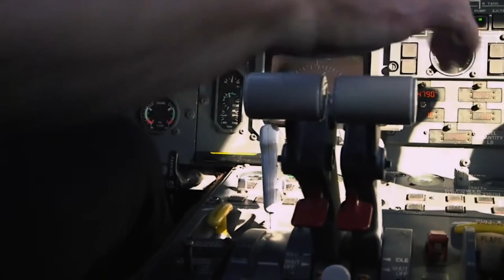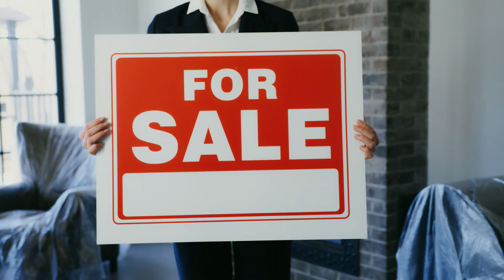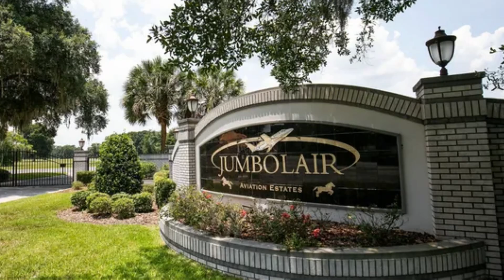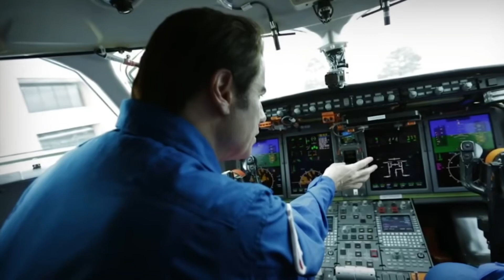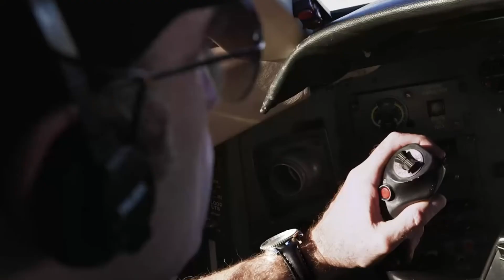John Travolta Shows Off His Insane Airport Mansion 😳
In this video, we'll take an inside look at John Travolta's insane airport mansion and the gated residential area it sits on, and we'll see how luxurious and practical both really are. We'll also look at some of the planes in John Travolta's hangar and the stories behind them, all of which are worth millions.

Everyone deserves a hobby, and for John Travolta, it's flying aircraft. The skilled pilot has a big selection of jets, which he can afford, thanks to his estimated net worth of around $250 million. In order to make his hobby more accessible, he ended up purchasing a mansion with its own airport.

If you like this type of content, be sure to subscribe to Ultimate Luxury, like, comment, and hit the notification bell so you can stay up to date on upcoming, future videos!